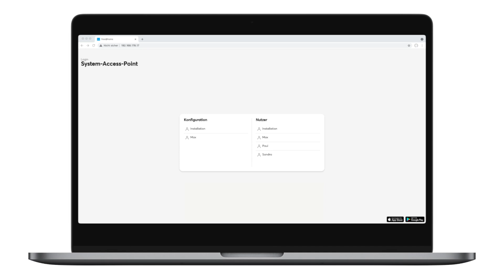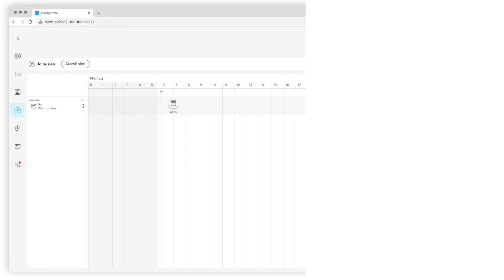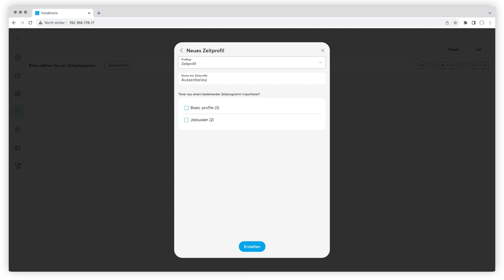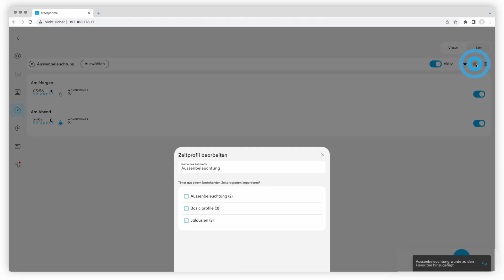Busch-free@home® - Zeitprofile einstellen